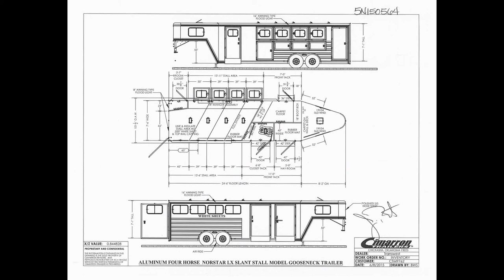2016 CIMARRON NORSTAR 4-HORSE GOOSENECK TRAILER - Transwest Truck Trailer RV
4001 Commerce Dr.

SALES HOURS:
Mon - Fri: 8:00AM - 6:00PM MT
Sat: 9:00AM - 6:00PM MT
Sun: Closed

Year: 2016
Condition New
Length 24
Suspension Type Air
Tack Rooms Front Tack; Folding Rear Tack
Tack Options Blanket Bar; Bridle Hooks; Brush Tray; Saddle Rack; Boot Box; Door Organizer
Composition Aluminum
Floor Type Aluminum
Rear Doors Single
Stall Amenities Escape Door; Kick Mats; Mangers; Stud Divider; Tie Rings; Interior Lights; Roof Vents; Full Dividers; Load Lights
Jack Type Hydraulic Single
Brake Type Electric
Wheel Type Simulators